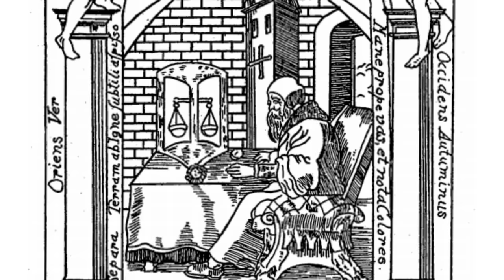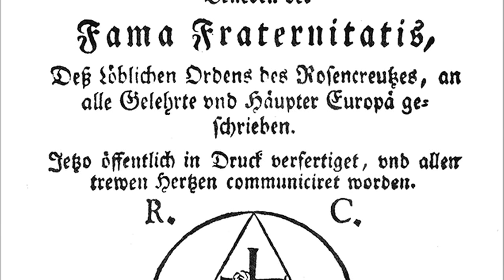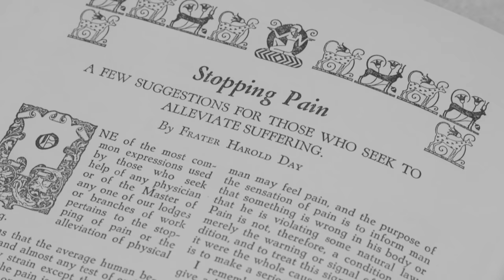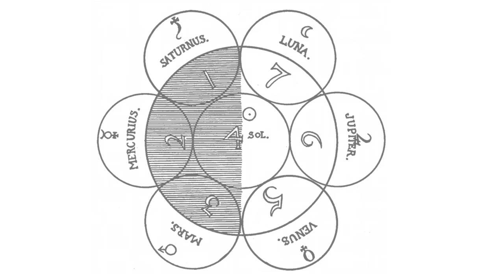Introduction to the Rosicrucian Order AMORC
The rosicrucians are a community of philosophers who study natural laws in order to live in harmony with them.